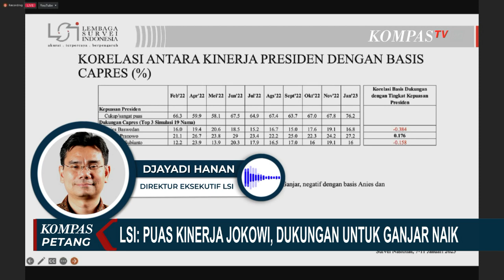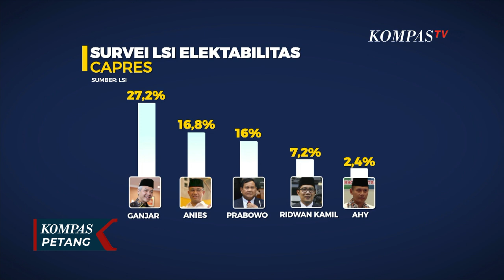Hasil Survei LSI soal Capres 2024, Ganjar-Anies-Prabowo Tempati 3 Posisi Pertama!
JAKARTA, KOMPAS.TV - Hasil survei Lembaga Survei Indonesia, LSI soal capres 2024, menempatkan Ganjar Pranowo, Anies Baswedan dan Prabowo Subianto sebagai 3 bakal capres teratas.

Dari survei LSI terhadap 1.221 responden, hasilnya elektabilitas Ganjar Pranowo tertinggi dengan 27,2 persen.

Baca Juga Megawati Soekarnoputri Ulang Tahun ke-76, Ahok hingga Ganjar Kirim Ucapan Selamat di

Anies Baswedan di posisi kedua dengan 16,8 persen, dan Prabowo Subianto menempel ketat di posisi ketiga dengan 16 persen.

Atas hasil ini, Prabowo hanya menyatakan ia dan Gerindra akan tetap bekerja untuk rakyat.

Sebelumnya, Lembaga Survei Indonesia, LSI juga merilis survei korelasi tingkat kepuasan kinerja Presiden Jokowi terhadap dukungan calon presiden 2024 nanti.

Responden yang puas terhadap kinerja Joko Widodo, cenderung akan memilih Ganjar Pranowo di pemilihan presiden 2024.

Sebaliknya, responden yang tidak puas kinerja Jokowi, akan berputar memilih Anies Baswedan atau Prabowo Subianto.